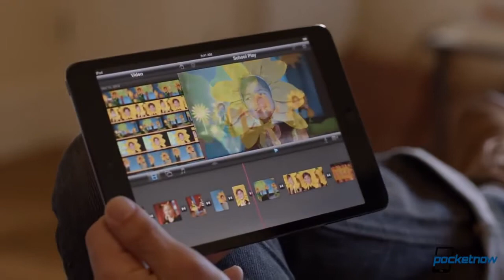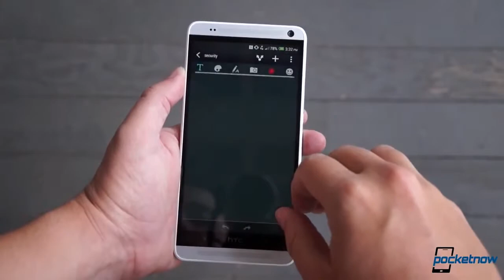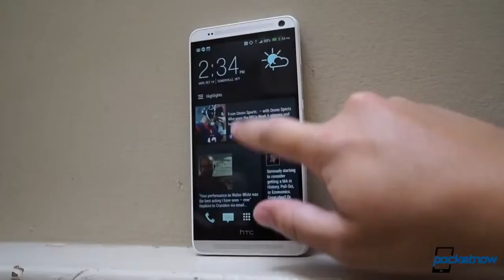Google Nexus 10 refresh, Retina iPad mini shortages, 40M GS4s shipped & more Pocketnow Daily